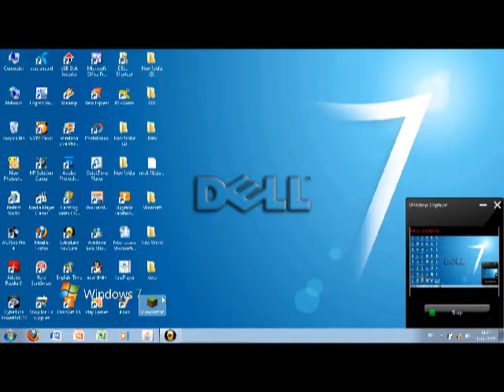วิธีการอัพของให้แรงในมายคราฟ